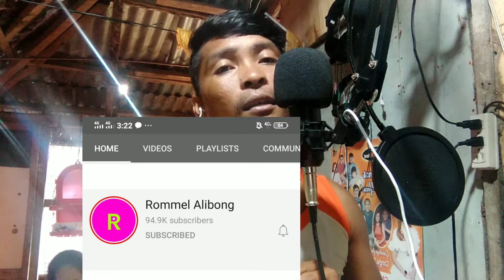REACTION VEDIO | DAMI HULI | JANUARY 27 2021